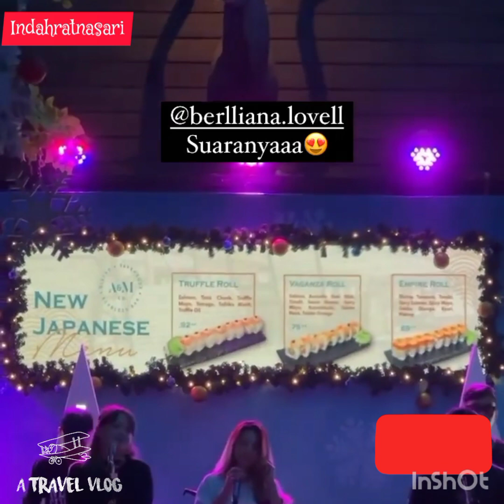ALSHAD GAK MAU PULANG KE JAKARTA, MASIH BETAH DI SOLO || SUDAH NYAMAN